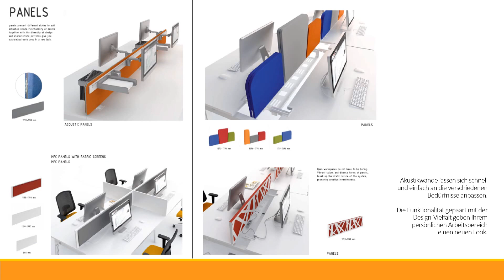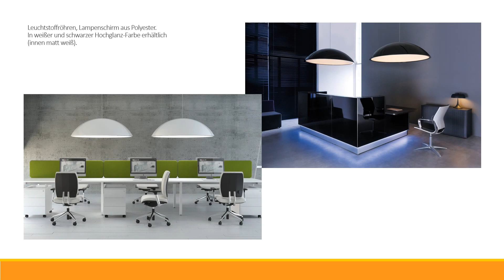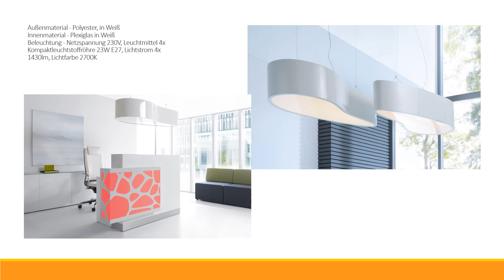STOCK Büroeinrichtungen Hamburg - Coole Möbel gegen Langweile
Wir richten Büros ein - hier sehen Sie unsere Bestseller. Unsere Referenzen sprechen für sich. Sprechen Sie uns an, wir beraten Sie unverbindlich.